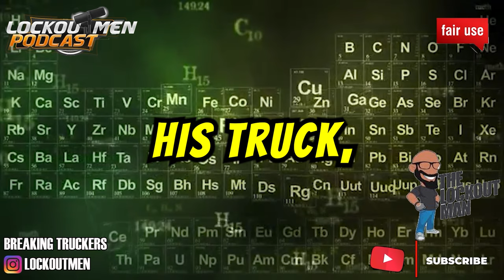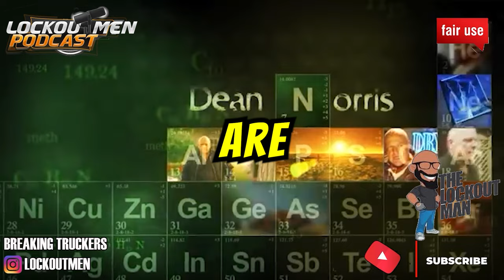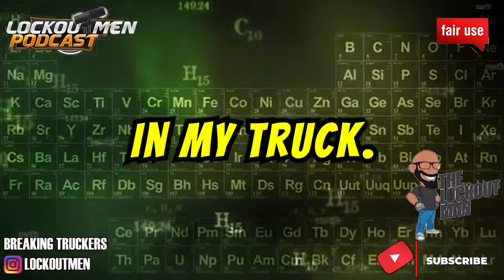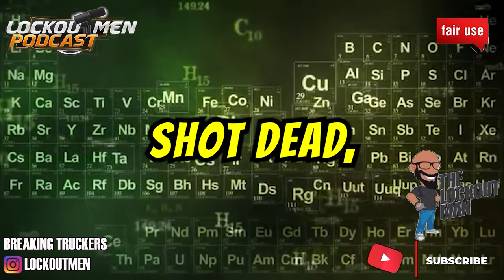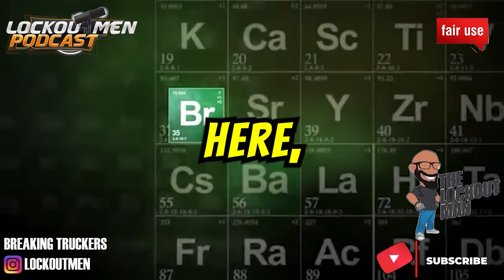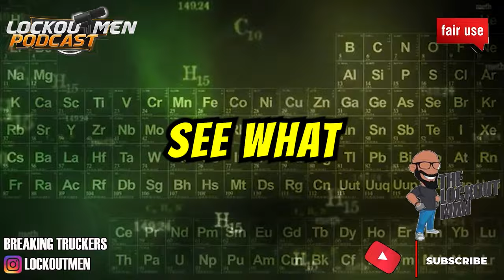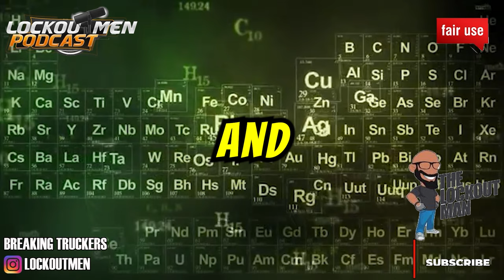TRUCKER Shot And UNALIVED On I-20 In Louisiana ROAD RAGE Incident | The Lockoutmen Podcast 🎙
In Today’s Episode: TRUCKER Shot And UNALIVED On I-20 In Louisiana ROAD RAGE Incident
Gurpreet Singh Judge, 36, was shot by another driver following an altercation around 10:15 a.m. at Exit 3 on Interstate 20 westbound, not far from the Texas-Louisiana border. He died at the scene.
*Update: The Caddo Parish Sheriff’s Office (CPSO) has identified and issued a warrant for a suspect in connection with the fatal shooting of a semi truck driver in April 2024.